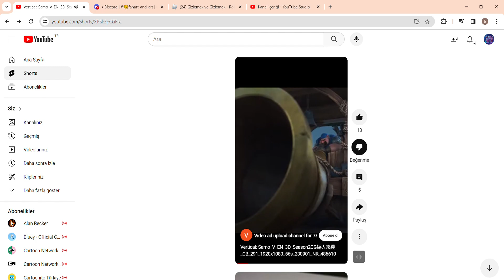Reklamın içinden geçtim :D